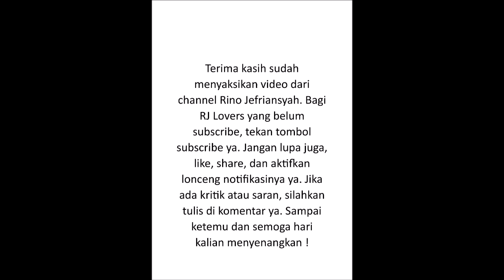Tips Membeli Laptop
Assalamualaikum. Hi, RJ Lovers! Konten info teknologi hadir lagi, nih! Kali ini saya tidak bercuap-cuap. Saya digantikan sementara sama tts. Namun, apapun itu bentuknya, informasi ini jangan dilewatkan.
Video ini saya buat karena ada beberapa orang yang sering pm ke saya tentang membeli laptop yang standar itu seperti apa. Daripada harus satu demi satu saya jawab, mending saya buat konten aja kayak gini.
Nah, seperti apa informasinya? Silahkan tonton sampai selesai, ya!
Disclamer:
Foto yang ditampilkan hanya sekadar ilustrasi. Maka dari itu, apabila ada hal yang tidak sesuai dengan informasi, saya mohon maaf. Selain itu, jika ada menampilkan sebuah merek itu juga sekadar informasi.
Follow juga saluran RJ Lovers di WhatsApp. Klik di